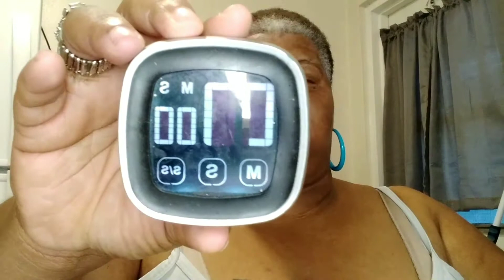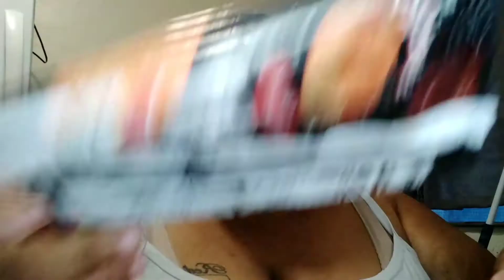7,7,7 Eleven 700 Subscribers Challenge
Rules
1. seven things
2. seven minutes
3. from 7-Eleven

challenge 3 people, and share my video out if you can and will it would be greatly appreciated

I Challenge
1.
2.
3.
4.

I challenge
PeeteFamilyEnjoyment for my first challenge as well as